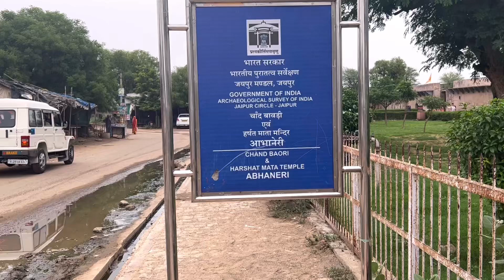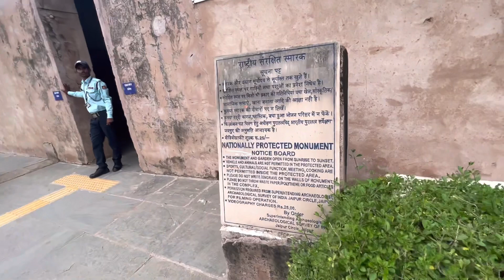India 🇮🇳 2023 | Visit Chand Bawri Step Well | Rajasthan